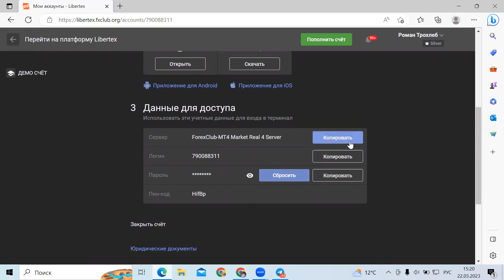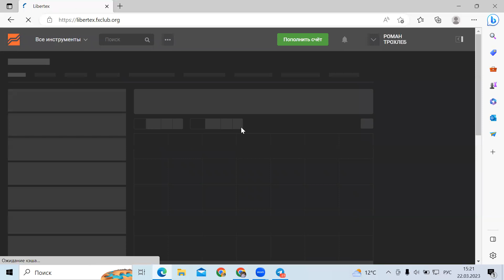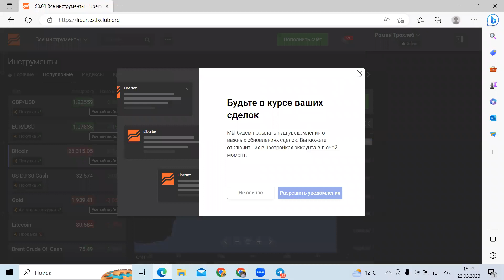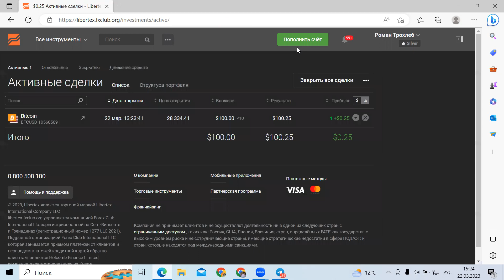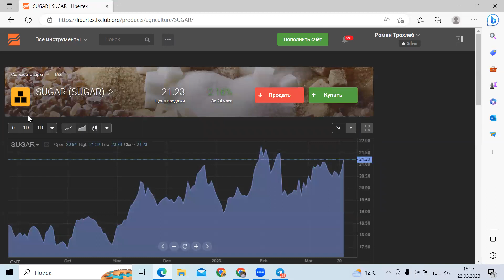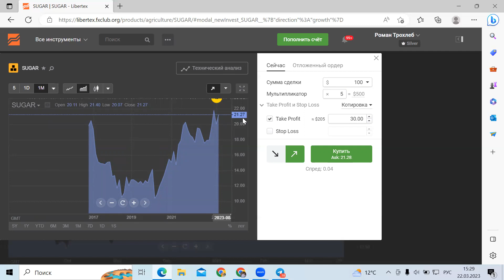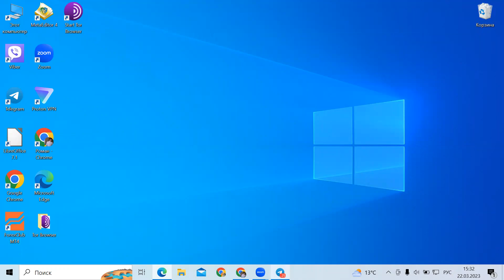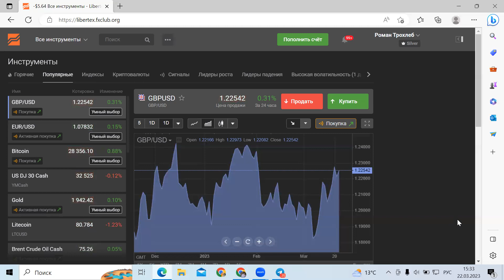Libertex брокер. Заглянем внутрь кабинета!!!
В видео показал огромные преимущества платформы, как и на каких счетах делать сделки по всем инструментам финансового рынка (акции, крипта, валюты, индексы, металлы, ETF и прочее).

Регистрация счета в брокер "LIBERTEX"!!
На данной платформе можно делать сделки на Всех финансовых рынках (крипта, акции, валюты, сырье, индексы, металлы...) с любым
кредитным плечом (от 1 до 500). Уникальная платформа  и терминалы. Доступ к Mt4 и Mt5 счетам, всем нашим продуктам, роботизация, впс и другие фишки для заработка на финансовых рынках